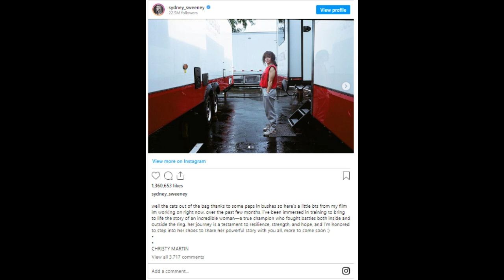Sydney Sweeney shows off brown hair, biceps from the set of upcoming boxing biopic